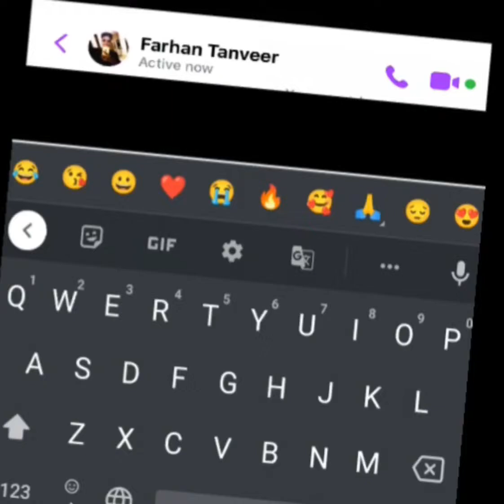One night in Dubai without xml